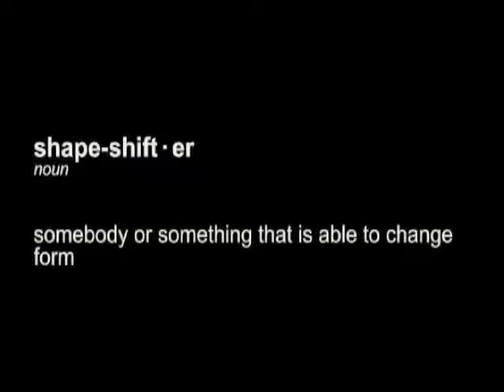Daiane Azura - Leaves of Gold - Collapse Film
Collapse

Vocals: DaianeAzura aka Demona Bast
Song: Leaves of Gold
Intruments: Bivas Biswas
Director: Bivas Biswas
Trailer/Editor: Mike Burciaga

Film was shot in Arizona 2010